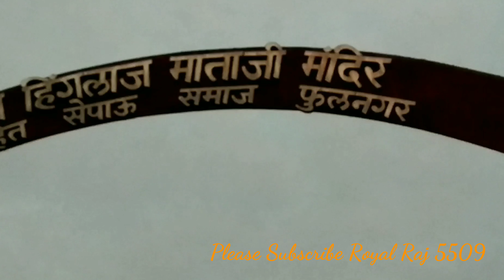"Sat Sopari Laya" Bhajan by Kailash Rajpurohit at Hingalaj Mataji Mandir Fasariya